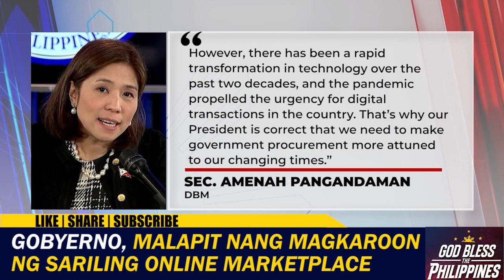Gobyerno, malapit nang magkaroon ng sariling online marketplace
Gobyerno, malapit nang magkaroon ng sariling online marketplace ayon sa Department of Budget and Management.